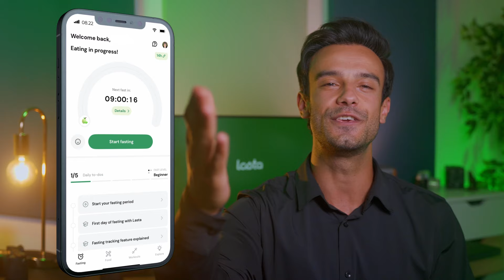Transform Yourself with Lasta: Holistic Well-Being App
Hello, and a big welcome to the Lasta YouTube Channel 🌱

Our app is not just about counting calories. We provide you with an all-inclusive toolkit for fasting, tips for mindset alignment, and an array of resources to establish a fluid bond between your mind, body, and environment. With Lasta, here's how you can take the reins of your health and wellbeing:

🍽 Master diverse fasting methods
💧 Stay informed about your hydration status
🍝 Craft your meal schedules
✏️ Monitor vital nutritional details

What's more, gear up to elevate your fitness journey - you also can workout with Lasta and immerse yourself in a variety of wellness challenges.

Our app, designed focusing on simplicity and motivation, equips you with the support and advice you need to devise a weight loss plan that's tailor-made to your unique needs.

Get ready to look better, feel better, and be better – with Lasta!

Our passion is to create incredible videos to impact your life :)